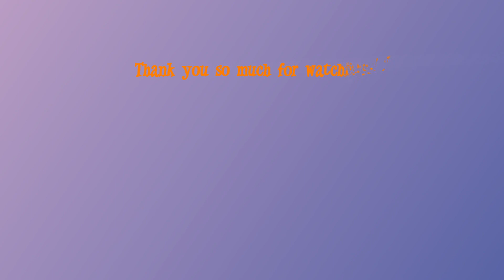Mage Rage June '22 week 1 ep 1 "The Toasty Toasting Fork!"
I am playing EddCase's Weekly Minecraft Challenge: Mage Rage!

June 2022, Week 1
This month, we are packing an explosive-tipped trident! This I gotta try!

(Since July 2021: The Magic Realm is a permanent fixture! However, since moving to Minecraft 1.18 The Magic Realm has had to be temporarily removed)
Since Dec 2021 week 3: The Melee Update! When you hit an entity with your wand, the effect depends on the spell currently loaded
Since Jan 2022 week 4: The Buffs 'n' Stuffs Update has arrived!!

This Month: We start with a trident; and all tridents explode when they hit a block

INTRO:
Created by me, with much use of this amazing mod: